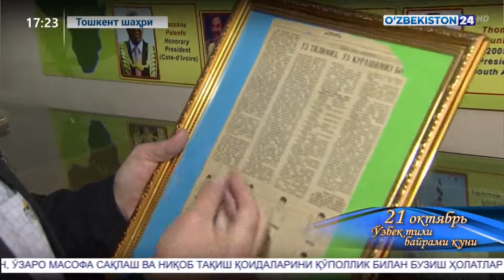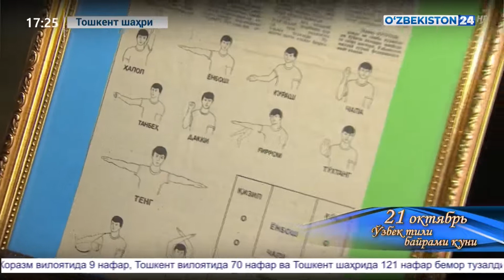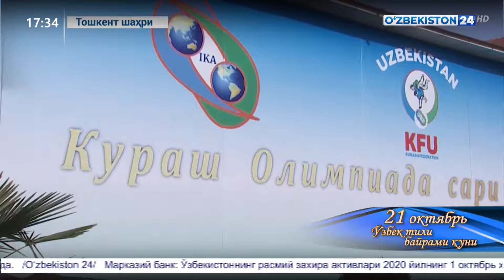Ўзбек тили ва ўзбек кураши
Кураш миллий спорт тури ва унинг дунёга чиқишида ўзбек тилининг тутган ўрни, кураш орқали ўзбек сўзларининг жаҳонга тарқалиши ҳақида тажрибали мураббий, Ўзбекистон кураш федерацияси ҳакамлар ҳайъати раиси Олим Ҳайитов билан суҳбат.